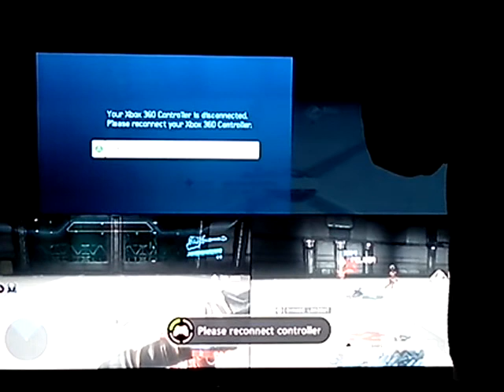Halo Multiplayer Madness: GRIFBALL!!!!!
This is the best game variant ever made!